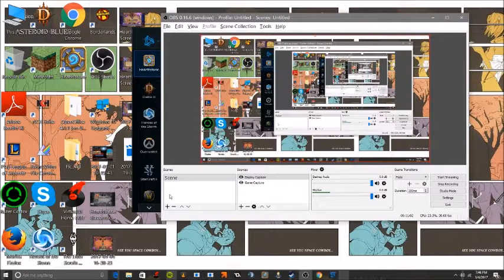I think I deserve an apology.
The plan

Play a taunt.
Attack with Death's Bite.
Play Brann and then Dr. Boom.
Attack with a weapon and hit all the bombs for massive damage.

Instead, my weapon is stolen from me because the game wasn't able to make the distinction between weapons and minions in that situation.

This is a poor thing to let through your testing and development stages. I didn't think it was that hard to write your own version of Trap Hole into your game.

Your move, Blizzard.